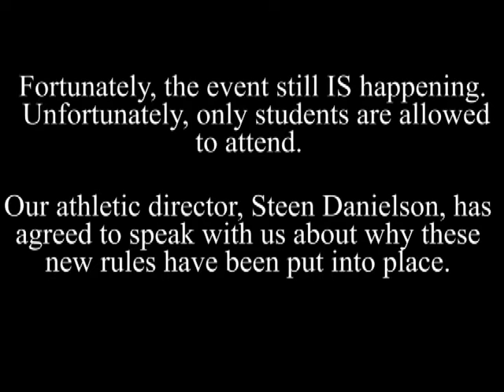Interview with Mr. Danielsen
Cat Scratch's Belle Chavey talks to CHS athletic director Steen Danielsen about COVID protocol at the Red and White Scrimmage on Aug. 28th